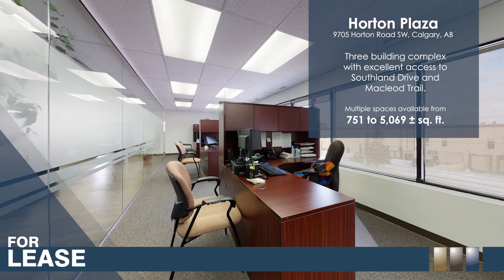Horton Park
Three building complex has ample surface parking with
adjacent 2-hr street parking. Excellent access to Southland Drive and Macleod Trail and centrally located office premises available immediately...